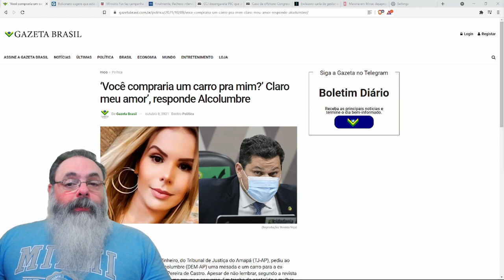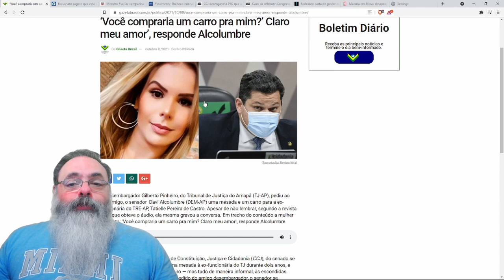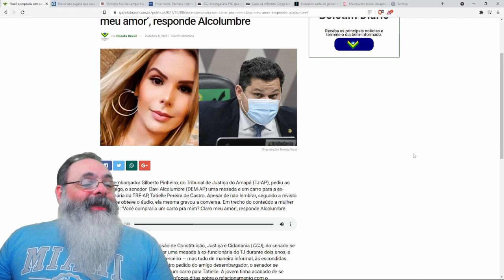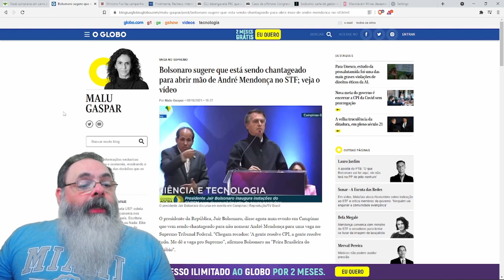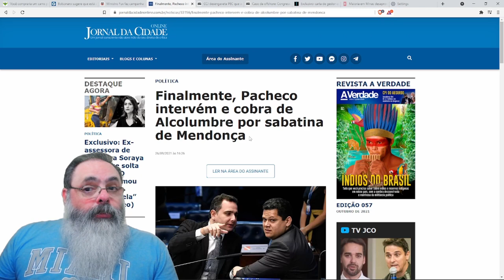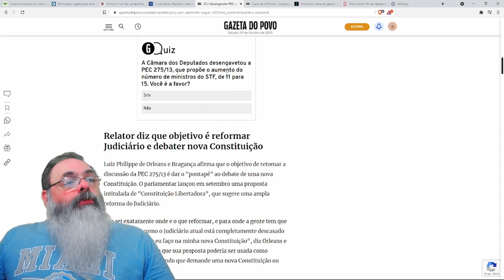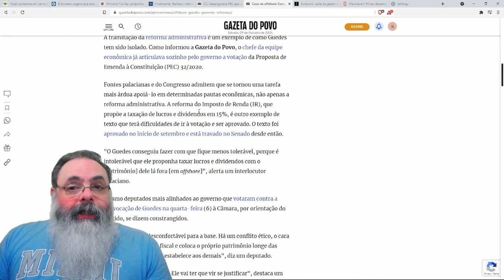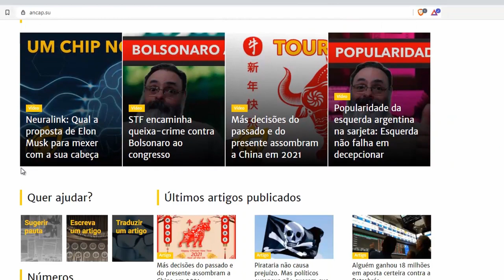Alcolumbre flagrado negociando salário de servidora fantasma e outras benesses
0:00 Introdução
1:11 Alcolumbre gravado
7:42 Chantagem na sabatina de André Mendonça
11:32 Aumento de vagas no supremo
15:38 Offshore do Paulo Guedes
17:46 Pesquisa em Minas Gerais

Ajude o canal:

16vmNcrA4Mvf7CaRLirAmpnjz1ZH3bWNkQ (Bitcoin)
LSCnrubCVcpuLrGTTLMqpwRTXvYz7vMbbA (Litecoin)
0x28aec946919c70e5e25d7c6785ede7622278b463 (Ethereum)
nano_1s6i6xwujzqnmie8nc3x8rfumdnebpsd6h4cp9wgkcpk4eb1xn5u7n48ok5b (Nano)
0x1302536c28695e47aaedd020aaf39f500cf6c22f (BNB)